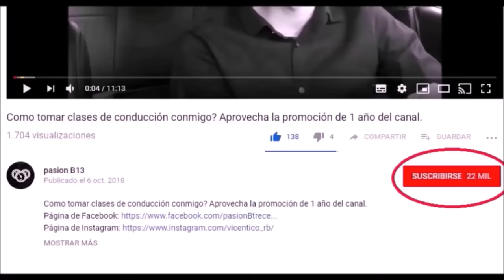Como calcular ESPACIOS ESTRECHOS AL CONDUCIR tu auto| Pasión B13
otras búsquedas en google que te ayudaran a mejorar tus tácticas son:
como conducir por calles estrechas,
conducir por calles estrechas,
Pasión b13,
consejos para manejar,
como calcular espacio al conducir,
como calcular al manejar,
como calcular los espacios al conducir,
como calcular distancias al manejar,